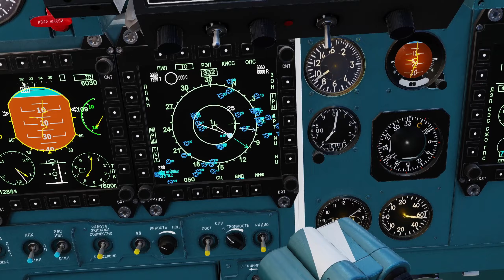SU-30 Takes DOMINION Of The Skies | Flanker VS U.S. Strike | Digital Combat Simulator